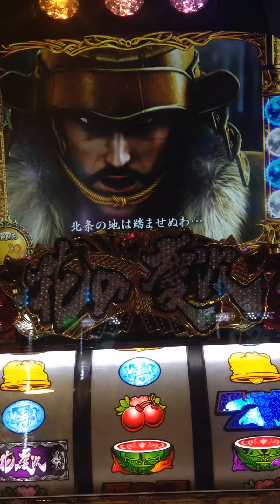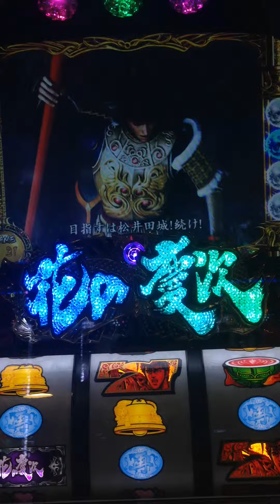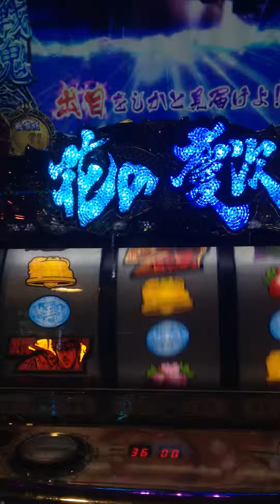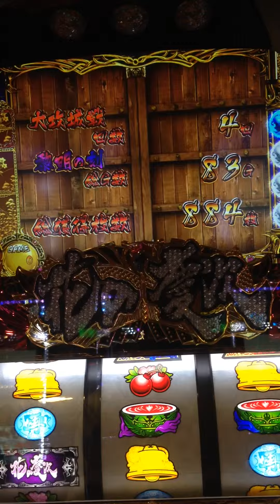【花の慶次】前田慶次VS大道寺政繁！！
この演出はちょい熱ですねw